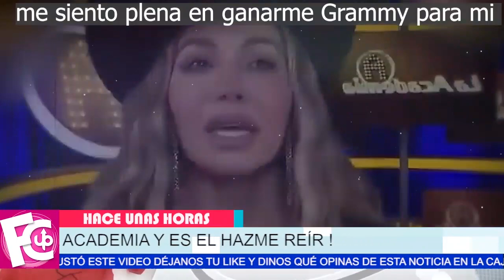⛔ 𝗘𝗦 𝗘𝗟 𝗛𝗔𝗭𝗠𝗘 𝗥𝗘Í𝗥 Chiquis tras su presentación en la Academia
Lolita Cortés le dice de todo con solo mirarla, comparan su vestuario con “Wolverine”